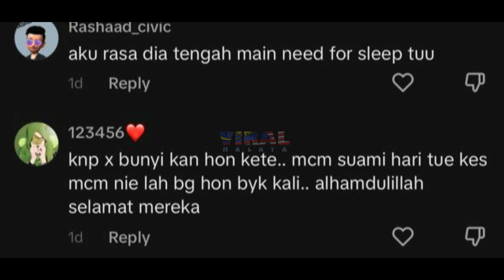PATUTLAH RAKAMAN VIDEO PROTON PERSONA NI VIRAL, AKHIRNYA KECUNDANG, TENGOK APA TERJADI...